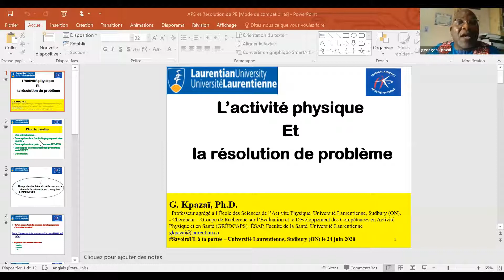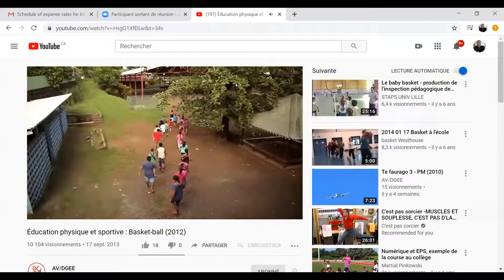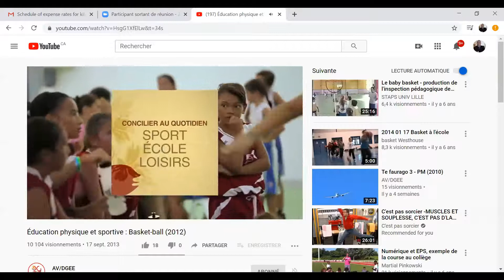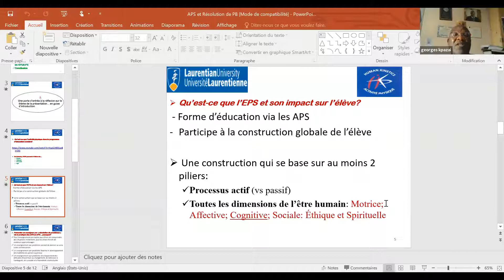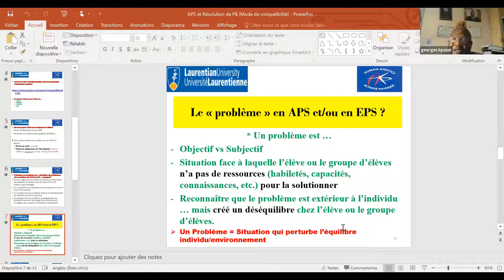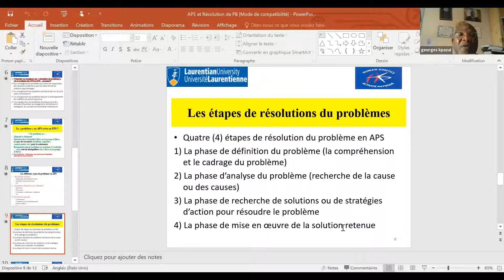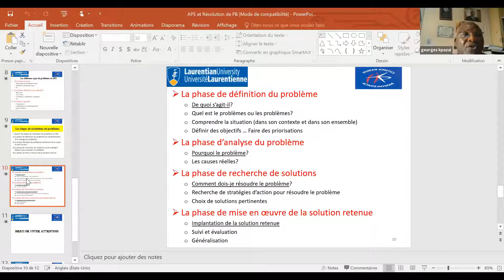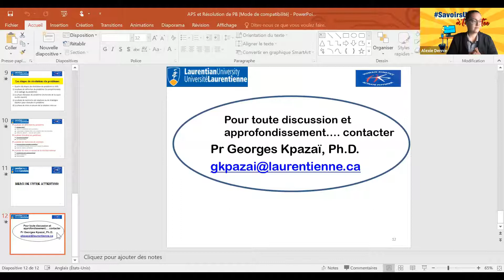L’ACTIVITÉ PHYSIQUE ET LA RÉSOLUTION DE PROBLÈME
Offert par : Professeur Georges Kpazaï, École des sciences de l’activité physique

Mercredi 24 juin, 2020 de 12 h à 13 h
Années d’études visées : 11e et 12e
Âges visés : 16 à 18 ans

Liens avec les curricula :
· Vie active et santé, 11e
· Vie active et santé, 12e
· Introduction à la kinésiologie, 12 e

Biographie :
Georges Kpazaï est professeur à l’École des sciences de l’activité physique de l’Université Laurentienne. Il est chercheur régulier du Groupe de Recherches sur l’Évaluation et le Développement des Compétences dans les domaines de l’Activité Physique et de la Santé (GRÉDCAPS) de l’École des sciences de l’activité physique. Ses travaux de recherche portent sur la modélisation et le développement de la pensée critique dans le système éducatif, la didactique de l’éducation physique et santé, la pédagogie à l’enseignement supérieur et la promotion de la santé.